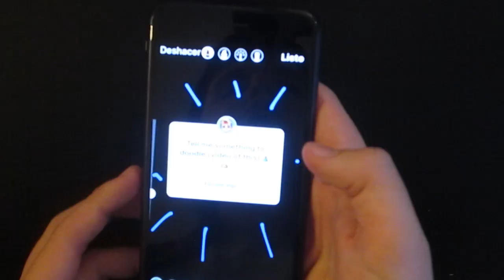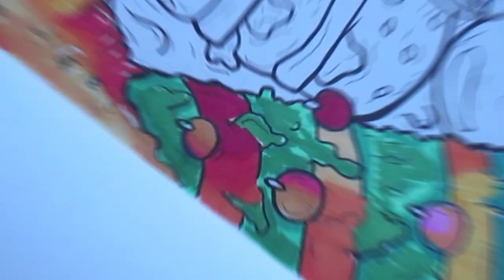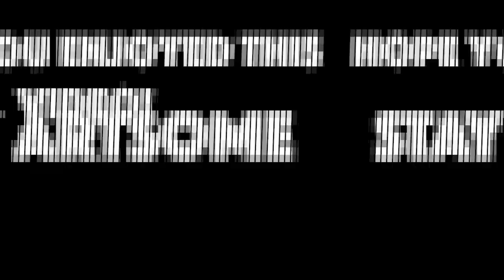My INSTAGRAM Followers Decide What I DOODLE...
What's gud everyone?! So for today's video, I let my Instagram followers tell me what to draw🤗 As you might've noticed, I'm back with wayy better content and so I hope you enjoyed this video! I'm sorry to anyone who I missed in my drawing (I promise I'll add you in the next episode of this series!

make sure to give it a like (it makes me happy)😂

✏MY TOOLS✏
- Copic markers

Touchfive markers and other cheap markers!!

- Moleskine sketchbooks (A5 &A4)

- Faber&Castell fineliners

- Unipin fineliners

🎥FILMING EQUIPMENT🎥
- Canon A2500

- Big tripod

-Small tripod

- LED lights and normal desk lights

🎹Music🎹
-Dilip  Kev - Too Short
-Lophiile - Off Top (Instrumental)
-Quok  Atariwave
-[Free] Pixels (Prod. Ouse)

'Stay Artsome'